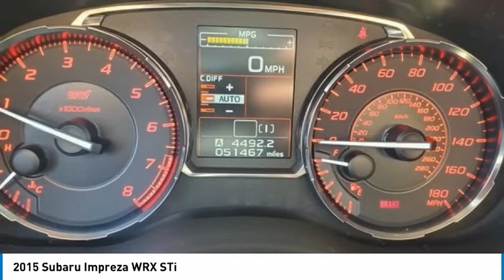2015 Subaru Impreza WRX STi FOR SALE in Peoria, AZ BL1435A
Stop in today for a test drive of this U 2015 Subaru Impreza

8424 W. Bell Road

Recent Arrival! Odometer is 9407 miles below market average!  Awards:     2015 KBB.com Best Resale Value Awards     2015 KBB.com 5-Year Cost to Own Awards     2015 KBB.com Brand Image Awards  Phoenix s Preowned Vehicle Headquarters in Peoria, Glendale, Scottsdale, Avondale!! Want us to come to you? No problem! In case we missed a picture or a detail you would like to see of this 2015 Impreza, we are happy to send you A PERSONAL VIDEO walking around the vehicle focusing on the closest details that are important to you. We can send it directly to you via text or email. We look forward to hearing from you! Reviews:     If you are looking for an affordable sports sedan with all-weather capability, superb handling, and laudable fuel economy, far be it from us to disapprove of the Subaru WRX. Given its newly available CVT (continuously variable automatic transmission) and added creature comforts, the WRX has become a feasible alternative for non-enthusiasts. Source: KBB.com     Introducing the all new 2015 Subaru WRX with handling and performance like never before. The body has been completely redesigned featuring a stiffer unibody providing a solid feel and improved reflexes. Experience razor-sharp response and reduced understeer with Vehicle Dynamics Control (VDC) with Active Torque Vectoring. The redesigned, stiffer unibody provides a solid feel and improved reflexes, while 0.96g of lateral acceleration means tremendous cornering force is always at the driver s command. Subaru s Symmetrical AWD system transfers power to the wheels with the best traction, limiting slip and ensuring performance on any road and in any condition and with Driver Controlled Center Differential you can fine-tune the distribution of power. WRX produces more maximum power and torque, as well as delivering more than 250 lb-ft of torque across a flat plateau from 2000 to 5700 RPM. With higher total output across a wider range, the new powertrain makes pure performance available at any time, in any gear. In the STI you get an even stronger 305hp turbocharged Subaru Boxer engine delivering 290 lb-ft of torque. Powering the engine is an available Sport Lineartronic transmission with paddle shifters or a 6 or 8 speed manual gearbox. Available features include a premium 440-watt audio system featuring nine harman/kardon speakers, STARLINK with Aha connected service brings in custom content, a Multi-function display with performance meter functions keeps you informed on the fly, as well as an available GPS navigation system. Inside, 19.0-cubic-feet of trunk space with a flat load floor provides cargo-carrying versatility, including the ability to carry a full set of four wheels and tires and 60/40 split-folding rear seat enables the perfect mix of passenger space and the ability to carry longer objects or extra gear. Source: The Manufacturer Summary  Vehicle price and availability are subject to change without notice.